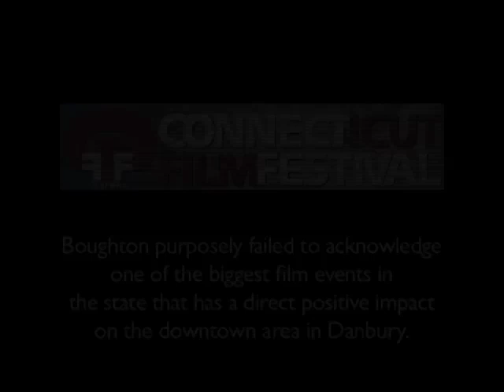Danbury Mayor Mark Boughton ignores the CT Film Festival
Danbury Mayor Mark Boughton ignores one of the biggest events in downtown Danbury because he dislikes the CT Film Festival.

"If someone else wants to put up the same resources, God bless them." -Mark Boughton, News Times 04.13.11